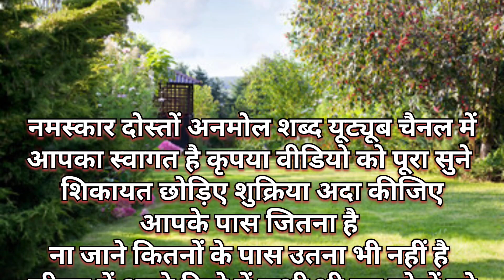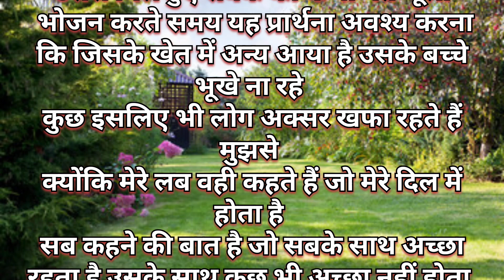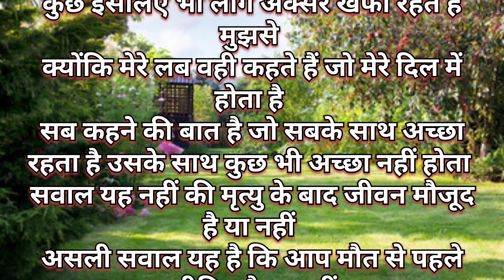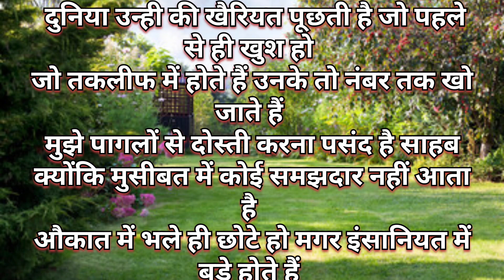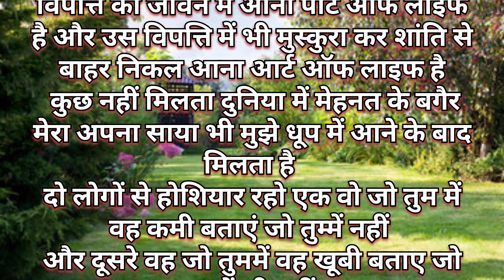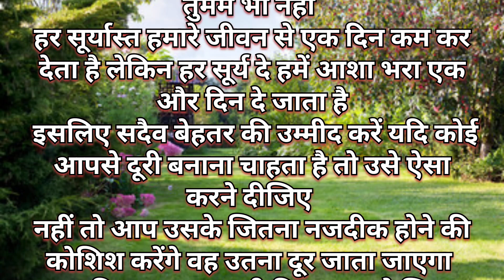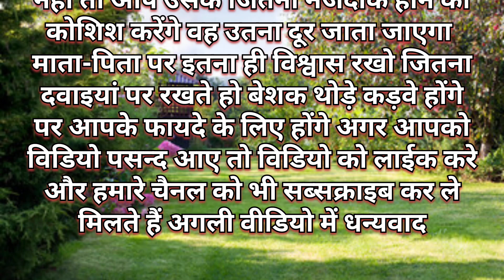ऐसे इंसान से दूर ही रहना | Best Motivational speech video inspirational quotes । hindi bedtime story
Welcome to [ANMOL SHABD] - Where Love Unfol -
Embark on a journey through the enchanting realms of love with [ANMOL SHABD]. We're here to celebrate the beauty of human connections, weaving tales that touch the heart and captivate the soul.